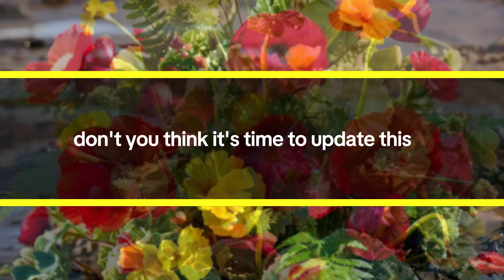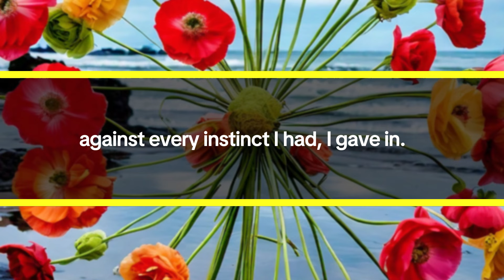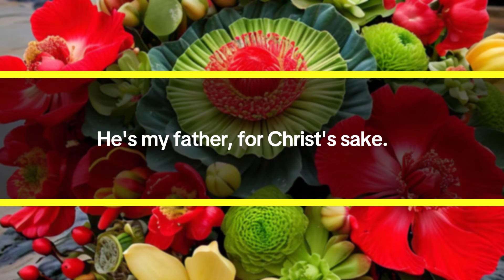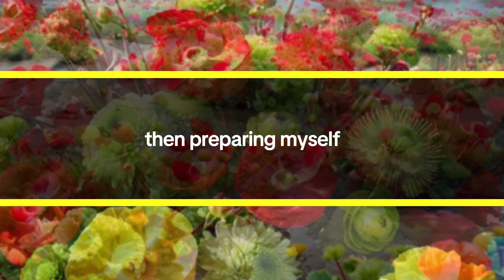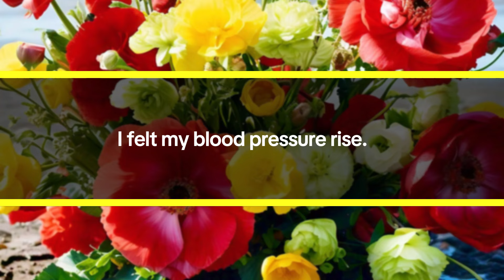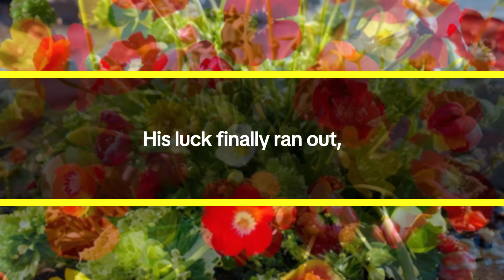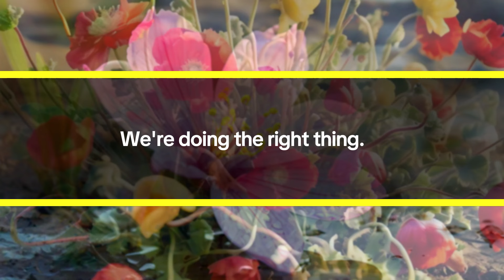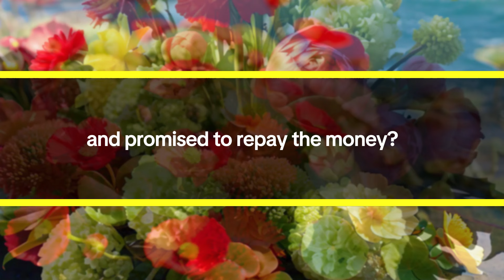Father-in-Law Gambled Away My Son’s College Fund—Then I Kicked Him Out of Our Home...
Hi, I'm Amanda—a 38-year-old marketing executive. I thought I was living the American dream with my husband, John, and our son, Tyler. We have a nice house in the suburbs, and I've always taken pride in being smart with our money. But sometimes, even the best-laid plans can take a hard hit.